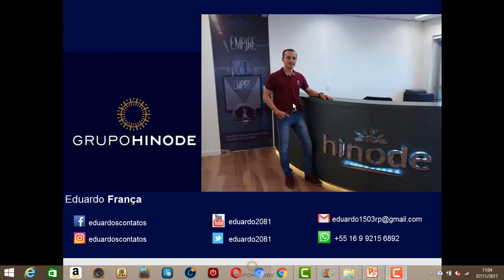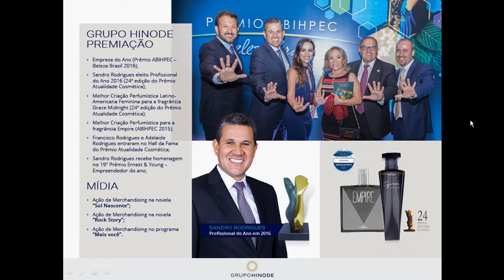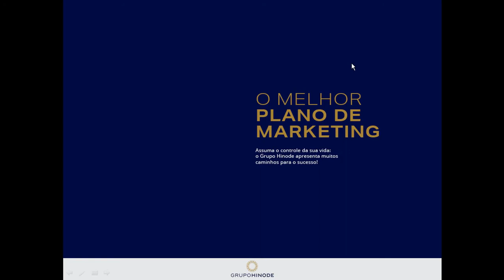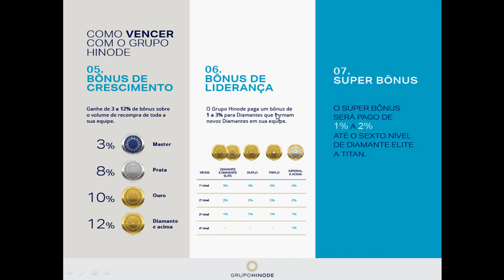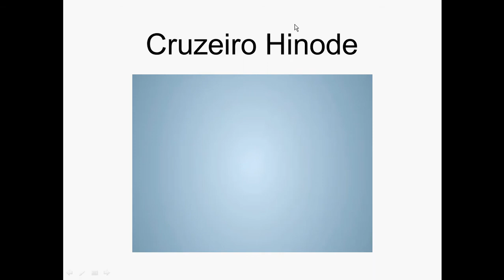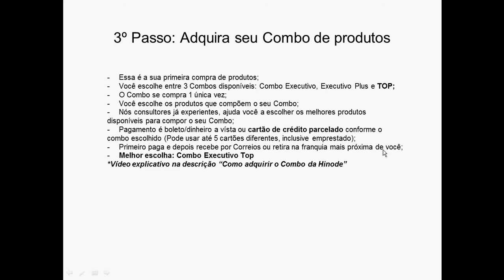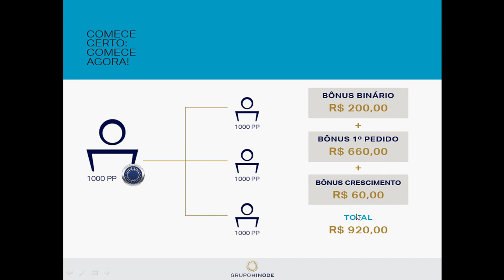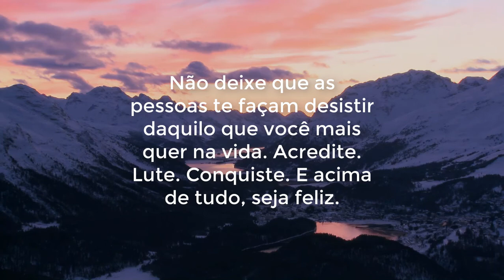Apresentação Hinode Atualizada Novembro 2017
Procuramos pessoas que decidiram vencer! Se você é essa pessoa seja bem-vinda! Vídeo de Apresentação do Grupo Hinode, edição atualizada de Novembro de 2017. Antes quero dizer que meu tempo é muito importante, antes de me procurar veja este vídeo de 20 minutos para entender o negócio da empresa, se você não tiver 20 minutos para ver esse vídeo, você não é a pessoa certa para trabalhar em meu time. Procuro pessoas realmente interessadas em ter um negócio.

Eduardo França